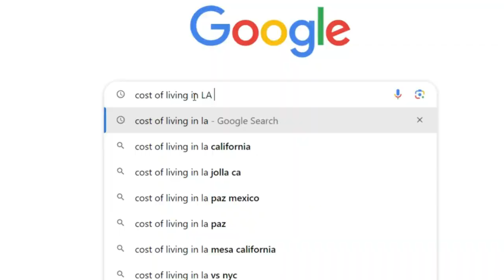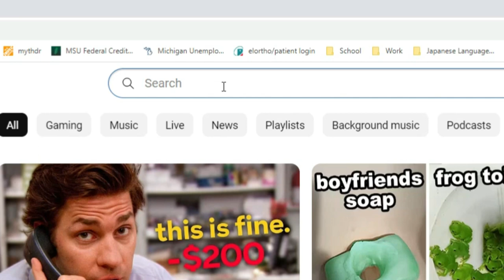Why I'm Not Moving To LA To Be A Filmmaker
In this vlog, I detail my reasons why I'm not moving to LA to be a filmmaker and why I may be better off honing my skills.

Provided by:
Wondershare FIlmora

Equipment:
Panasonic Lumix G7 Camera
LUMIX G VARIO 14-42mm Lens
Rode VideoMic Go Microphone

00:00 Intro
00:30 Cost of Living
01:20 Competition
02:16 Networking
02:47 Locations
03:20 Internet
04:54 Outro